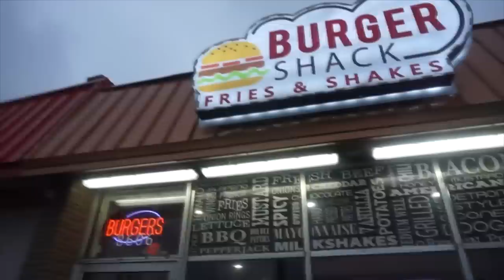MASSIVE UNDEFEATED BURGER CHALLENGE WITH BBQ BRISKET | The Flamin' Bull Burger | Man Vs Food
The biggest burger north of Detroit Michigan is at Burger Shack in Dearborn Michigan! This giant burger offers over 3lb of beef, the biggest brioche bun, bbq brisket, veggies, sauces and so much more (not to mention the side of fries). With only a 30 minute time limit can we defeat this undefeated food challenge or will this giant burger crush us?

MY WEBSITE & TRAVEL SCHEDULE:
JOELEATS.COM

SEND ME STUFF :
Joel Hansen
RPO DUNDURN
HAMILTON ON L8P 0B5